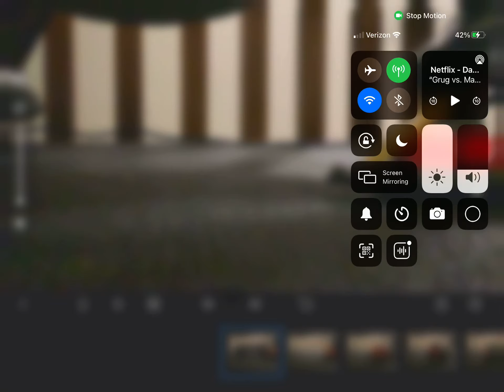Stop motion project|Stop Motion Studio